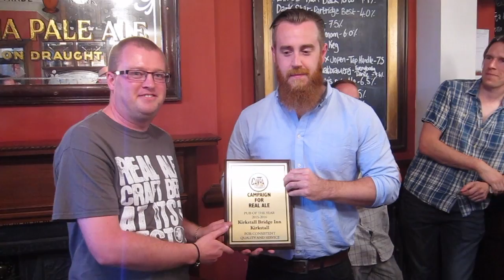POTY 2016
The Kirkstall Bridge Inn - Leeds CAMRA Pub of the Year 2016 award presentation.